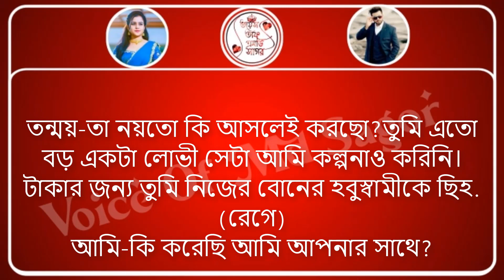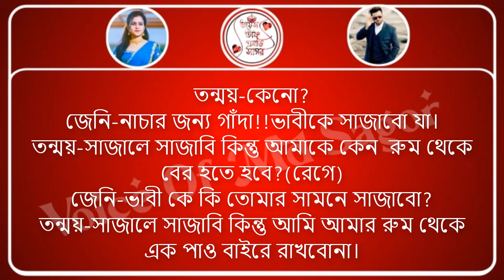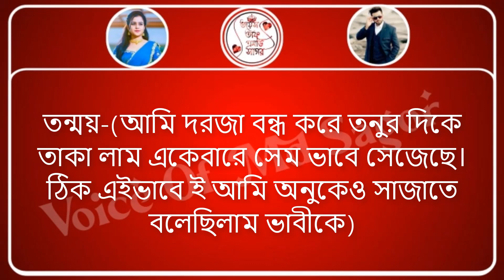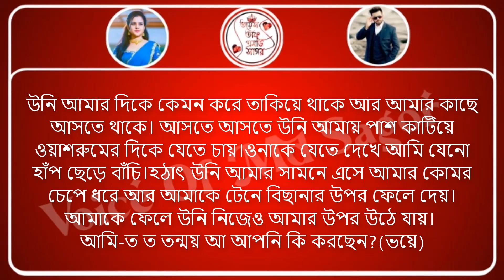হবু শ্যালিকা যখন বউ(পর্ব:১)Ft:এমডি সাগর/সুরঞ্জনা/পুতুল/আকাশ/৬ Romantic love story Voice Of Md Sagar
LIKE | COMMENT | SHARE | SUBSC RIBE

•Story: Romantic Love Story

Writer:

thumbnail :  Akash

Audio Mixing: Shajibul

Video Edit: Shajibul

Present By: Voice Of Md Sagor

🎙️Artist:- এমডি সাগর-সুরঞ্জনা-আবির-শ্রেয়া-
মাইশা মনি-পুতুল-হিয়া-সুরমিলা-আকাশ-অনিক-
জাহিদ-রাকিব-ফারজানা-রিফাত

Group:
 Xpress Group™

Thanks for supporting us stay us stay with Love